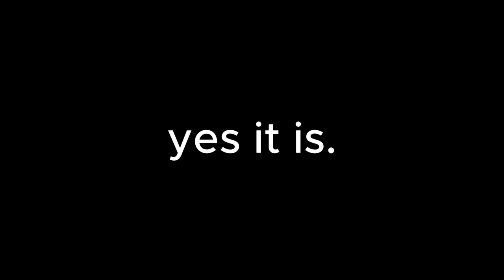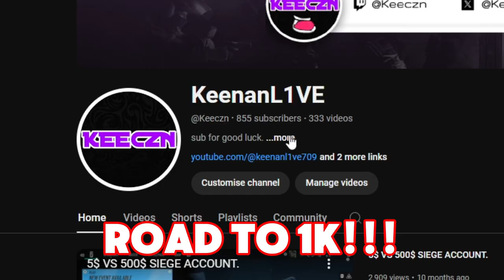Copper To Champ On Console PT2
Horror Night Streams Start On The 29th to the 31st...